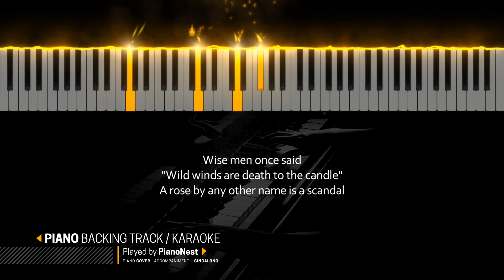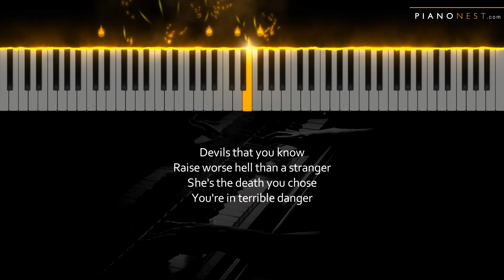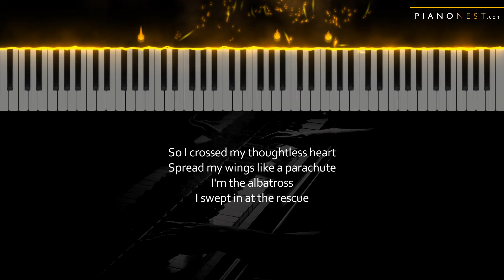Taylor Swift - The Albatross - Piano Karaoke Instrumental Cover with Lyrics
Tempo: 86
Key: D